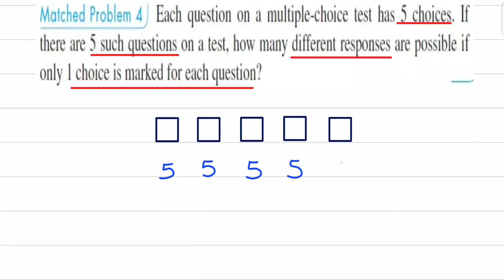08 Finite115 Section7.3 Matched P4